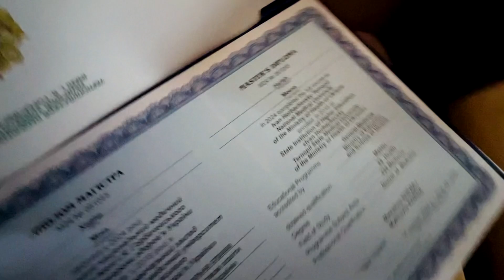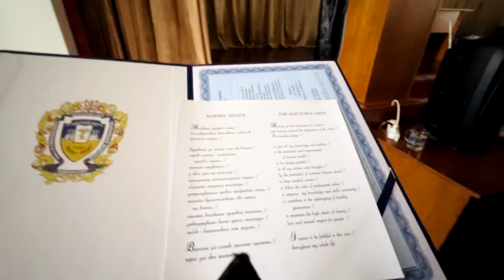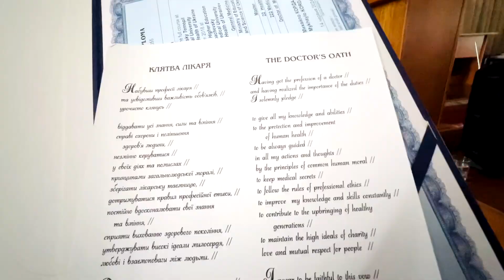INDIAN 🇮🇳 MBBS STUDENTS GRADUATION 👨🏻‍🎓 IN UKRAINE 🇺🇦 VLOGS | Indian vlogger in Ukraine 🇺🇦